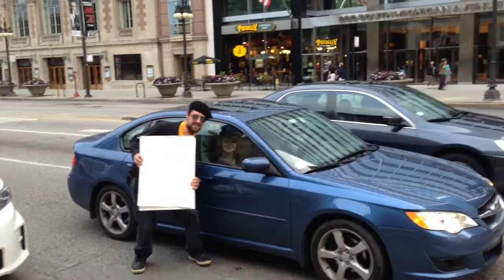Draw Dawgs "Museum of the Art Institute"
Wacom,TX hits the streets with "Draw Dawgs" In this episode We follow Chris Kerr and Paul Nudd to the Art Institute and watch them try to give out free portraits of people passing by.